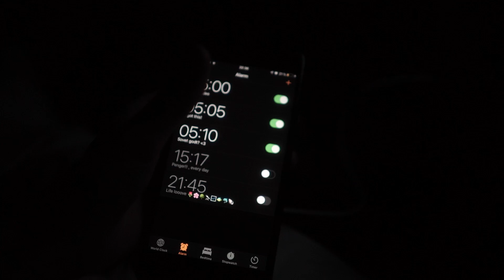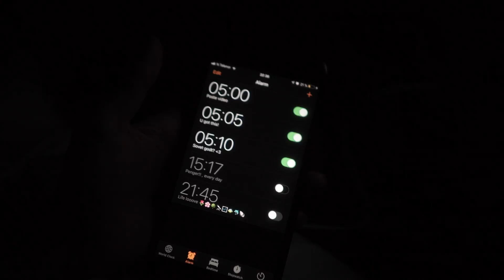Waking up 5am for two weeks and... | Cornelia